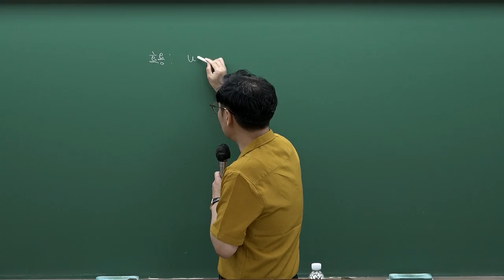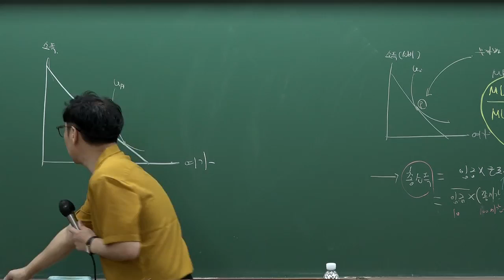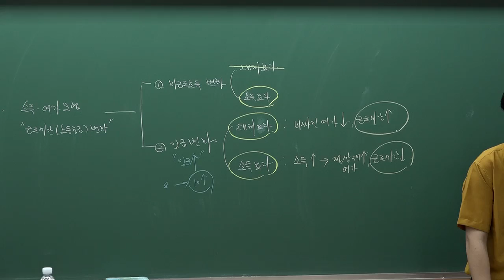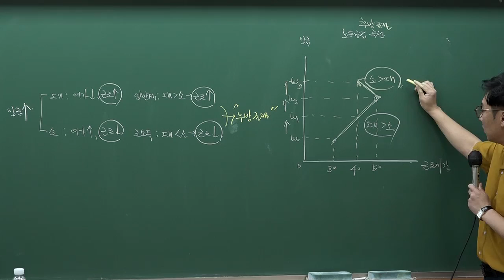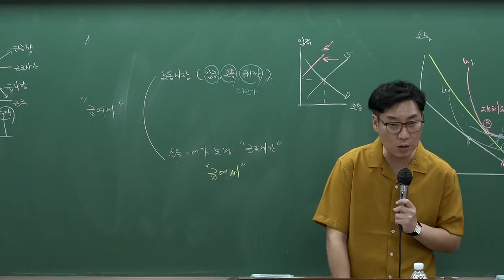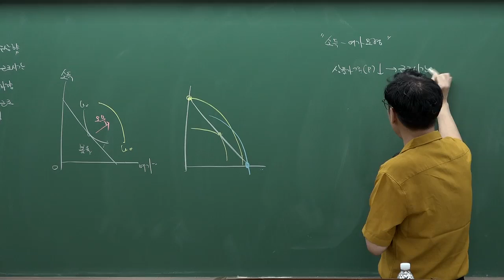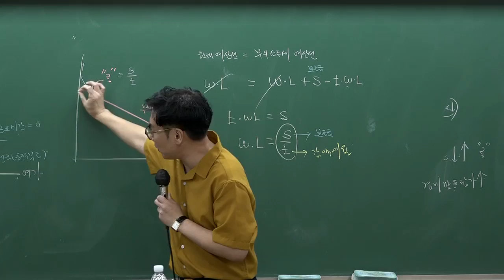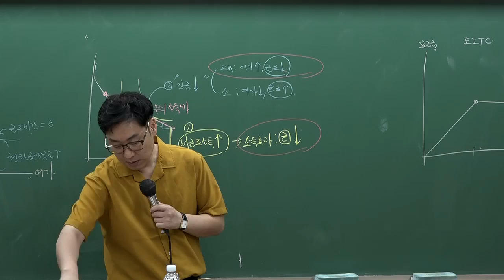[공인노무사] 송명진 노동경제 GS3기 토요반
최종요약자료와 모의고사(100점)를 통해 실전대비를 완성합니다

[강의목표]
1. 노동경제학 예상문제를 통한 실제시험 대비
2. 각 주제별 출제 가능성이 있는 그래프와 키워드 숙지
3. 범위지정 매시간 100점 모의고사를 통해 답안작성 연습
4. 계산문제 풀이를 통해 출제 가능한 계산문제 대비